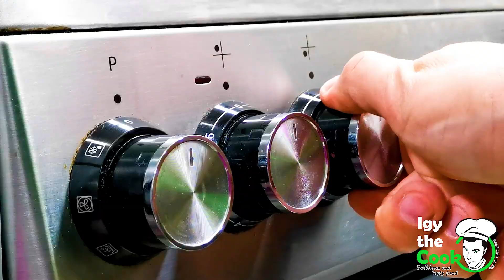Sos od BROKOLIJA i SLANINE - (Za sve prilike) - BROCCOLI AND BACON SAUCE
Sos od BROKOLIJA i SLANINE - (Za sve prilike) je univerzalan sos koji možete koristiti u svim prilikama. Odličan je uz testeninu i uz belo meso.
BROCCOLI AND BACON SAUCE  is a universal sauce that you can use on all occasions. It is excellent with pasta and white meat.

200 gr slanine (200 gr bacon)
1 luk (1 onion)
400 gr borokolija (400 gr broccoli)
5 čenova belog luka (5 cloves of garlic)
250 ml pavlake za kuvanje (250 ml cooking cream)
150 gr mocarele (150 gr mozzarella)
70 gr parmezana (70 gr parmesan cheese)
so (salt)